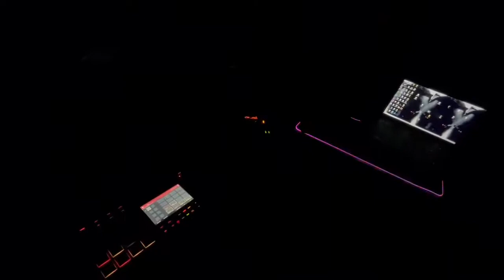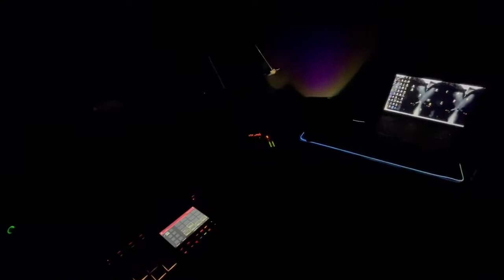LOUISIANA STUDIO’ VIBE⚜️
Louisiana 2 ATL #2024